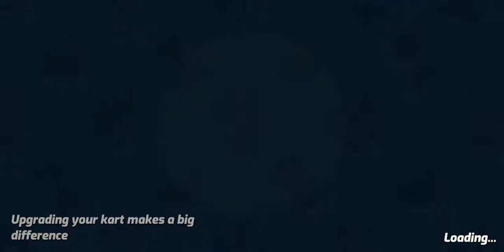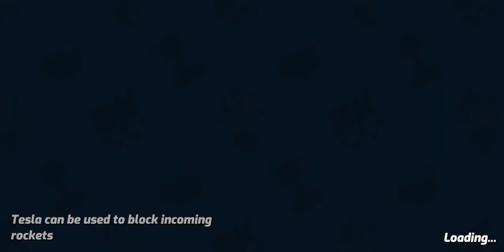Boom Karts - Multiplayer Kart Racing